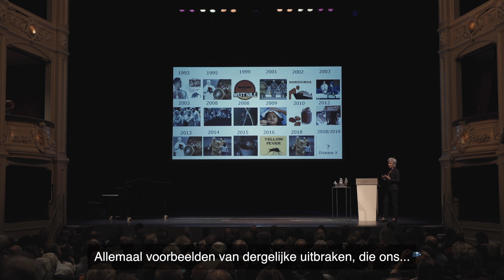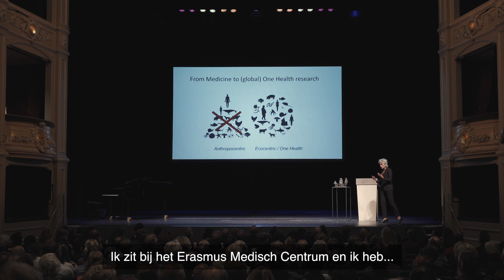Stevinlaureaat 2018 - Marion Koopmans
Tijdens de feestelijke uitreiking van de Spinozapremie en Stevinpremie op 12 september 2018 presenteerde
Marion Koopmans, hoogleraar virologie aan het Erasmus MC te Rotterdam, haar plannen met de Stevinpremie.